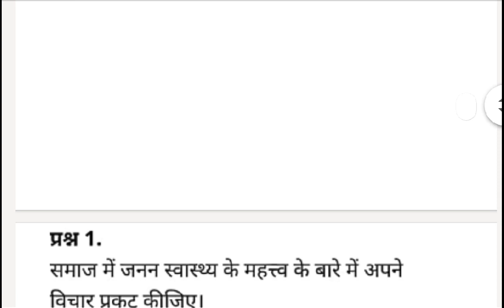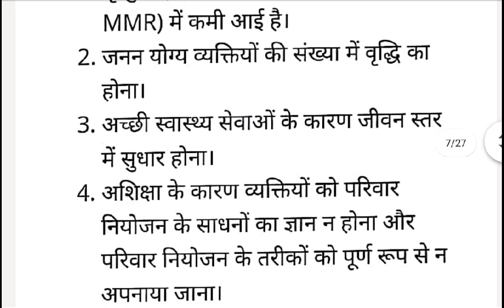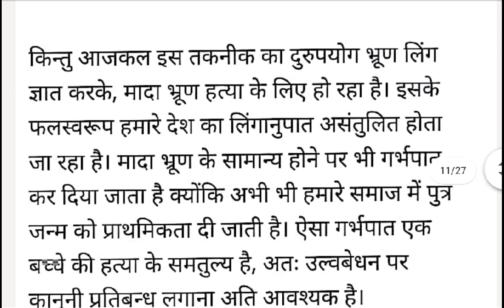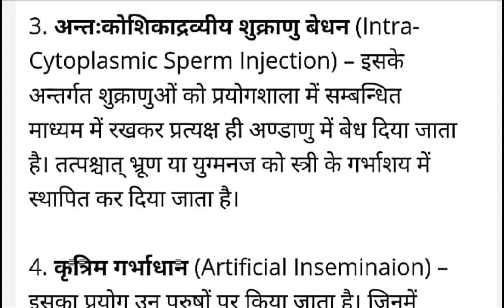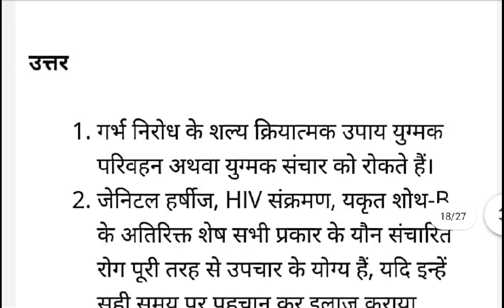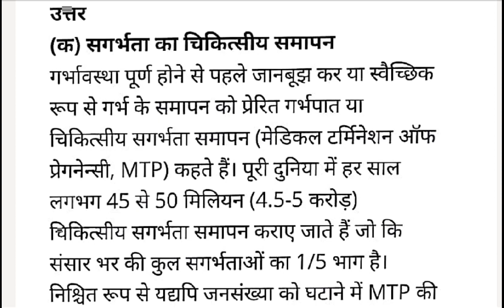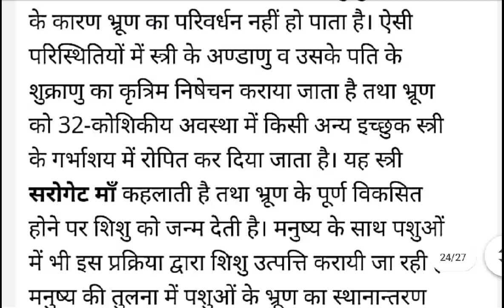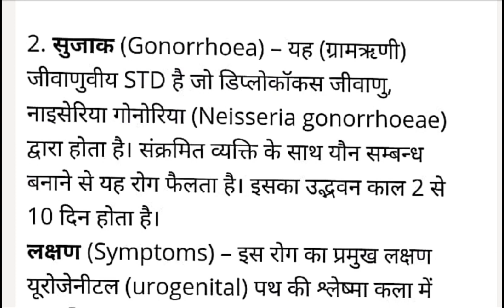जनन स्वास्थ्य अध्याय- 4 ( जीव विज्ञान 12th )